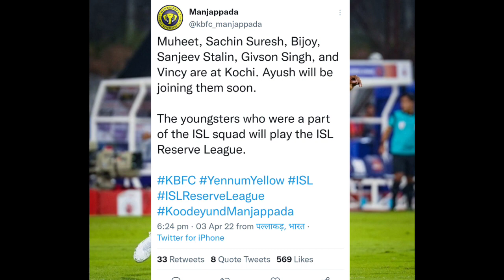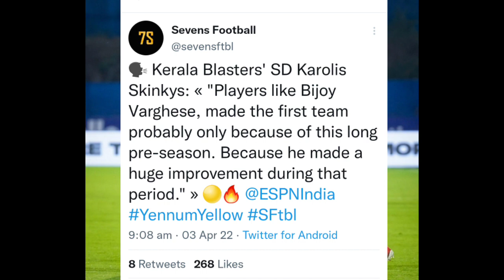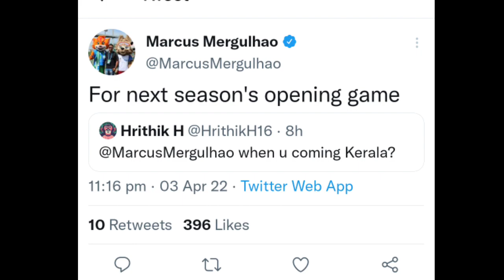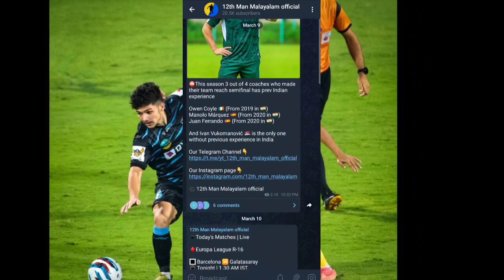Ivan India ല്‍ തിരികെ എത്തി മക്കളെ.🥳✨️ ISL season 9 opening game kochi ല്‍. SD യുടെ പുതിയ interview